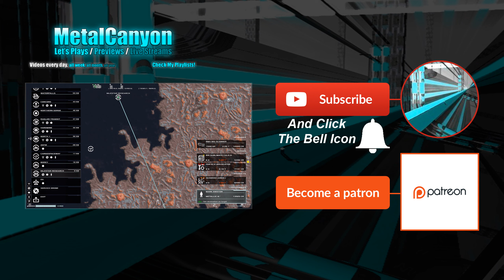Let's Play Frontier Pilot Simulator - (part 16 - BIG Payday)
Oh, yeah! That's what I'm talking about!

"Frontier pilot simulator is an environment centered single player flight sim. Combining the skill-based flying system with a story-driven economic progression system and great flight physics. Your piloting skills will be constantly challenged by the environment, management, and 3rd-parties."